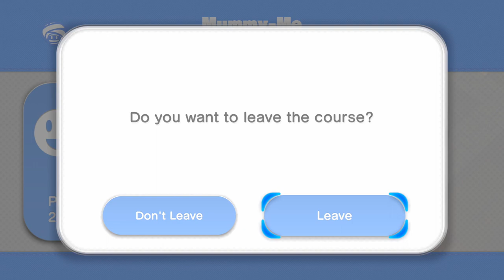TildeShables - Captain Toad: Treasure Tracker - Part 6